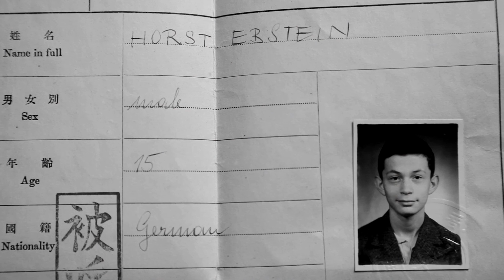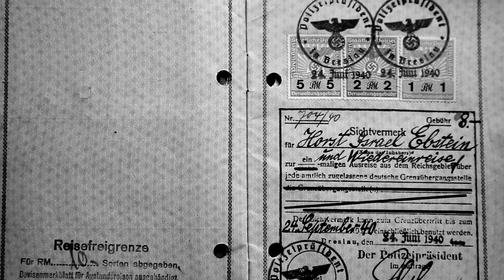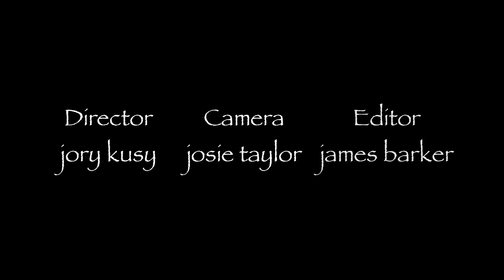Henry Ebstein: Holocaust Survivor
Director: Jory Kusy
Camera: Josie Taylor
Editor: James Barker
Research: Celina Gonzales

Original Music: Rene Jimenez & James Barker